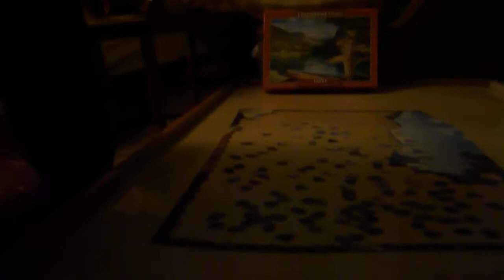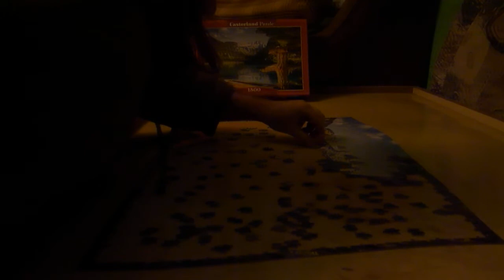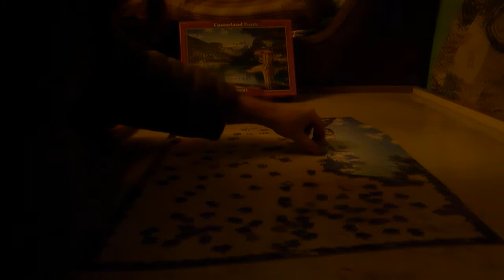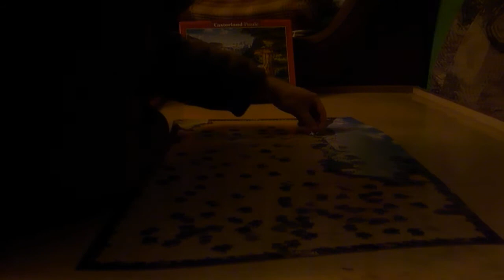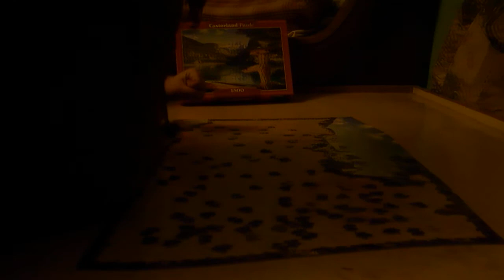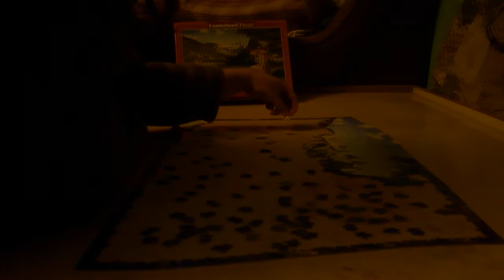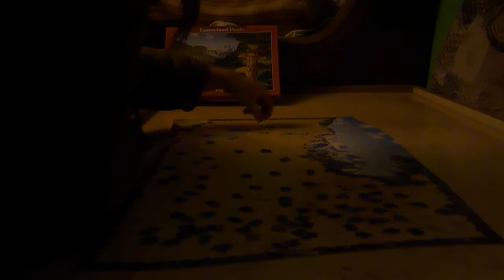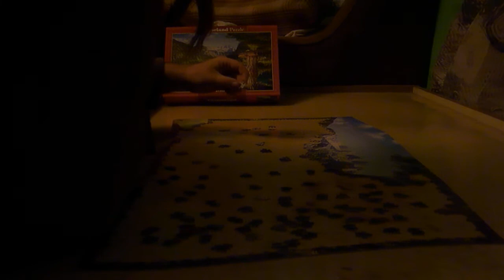1500 DARABOS PUZZLE KIRAKÁS #15